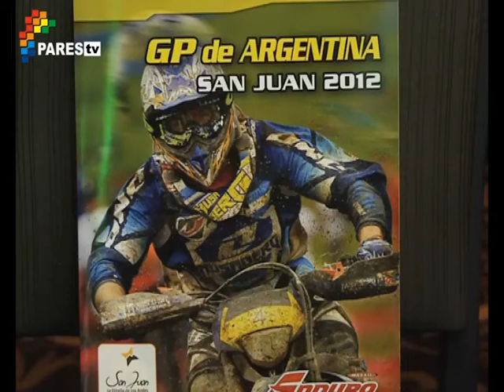Gran Premio de Enduro de la República Argentina 2012